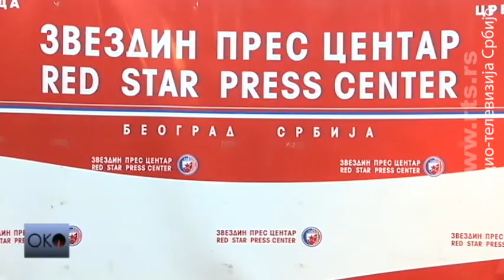Oko: Velo misto, vaterpolo i huligani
Split nekad i sad

Pre 100 godina, Split je dočekivao srpsku vojsku, a tadašnji gradonačelnik Josip Smodlaka blagosiljao je majke koje su rodile vojnike koji su tada oslobodili Split. Čuveni splitski novinar Miljenko Smoje pisao je o tome u tekstu o 1918.

Da li je napad na vaterpoliste Crvene zvezde na splitskoj rivi delo huligana, kako je reagovao Split i šta bi Miljenko Smoje danas napisao za svoje Velo misto? Kako će se sve ovo odraziti na srpsko-hrvatske odnose, i kako stare teme utiču na mlade ljude danas?

O tome u Oku govore: fudbaler Ivan Ergić, i istoričari Veljko Stanić i Milan Gulić, svi rođeni 80ih godina u Hrvatskoj. Iz Zagreba se javlja novinar nedeljnika Novosti Saša Kosanović.

Autor i voditelj: Stevan Kostić.